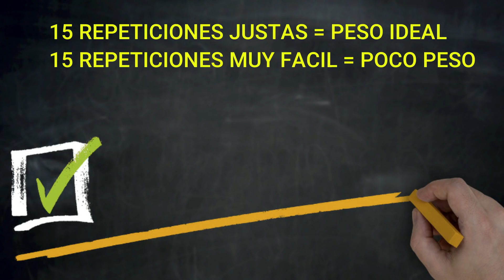1 Ejercicio I Como Aumentar Gluteos con Pesa Casera I Rutina 15 Minutos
HAZ CRECER TUS GLUTEOS EN 1 SEMANA PESA CASERA, GLUTEOS GRANDES \ NAYLA LOZADA
► CÓMO AUMENTAR MASA MUSCULAR EN 30 MINUTOS AL DÍA SIN GIMNASIO
► ¿QUIERES ENTRENAR CONMIGO? VISITA MI PÁGINA PARA MÁS INFO